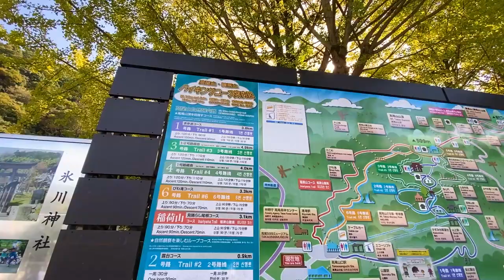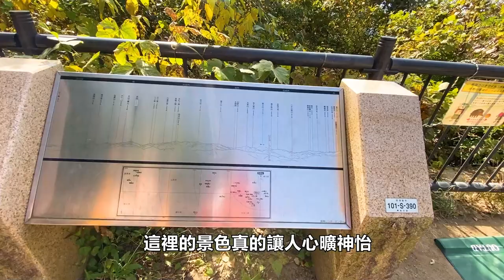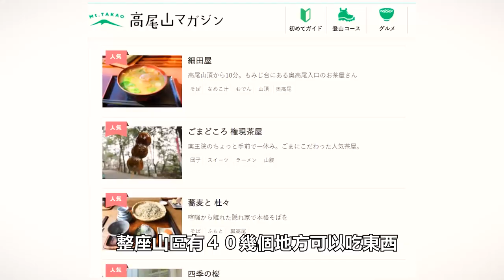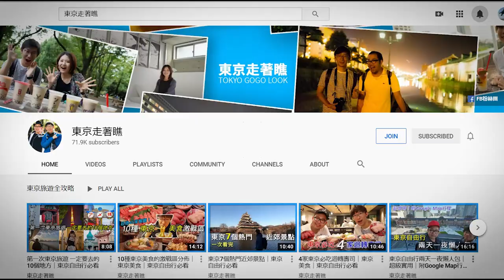東京近郊一日遊系列 I 高尾山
我們這次全新系列 - 東京近郊一日遊就來介紹靈氣滿山的日本遺產高尾山！